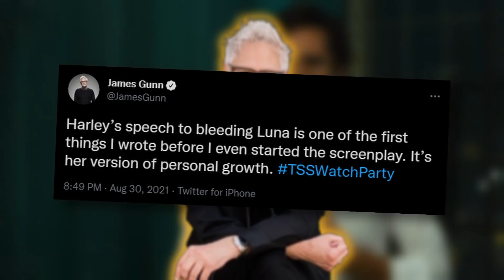10 Things You Didn't Know About Harley Quinn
The Clown Princess has had a crazy rise in the last 20 years, going from Mista J’s girl to having more live action appearances than most of the Justice League so we’re looking at 10 of the things that you may have missed throughout her tenure from Margot Robbie’s take all the way to some of her cancelled adaptations. Also maybe spoilers for those cancelled things, I really can’t be too careful on here. Also just FYI, the first thing might not be the happiest thing in the in world but trust me, it gets better from there and I even slander Batman & Robin so that’s fun.
The Clown Princess is considered by DC’s own Jim Lee to the fourth pillar of the publishing line only behind Supes, Bats and Wonder Woman and I think he’s right. When you look at the impact that she’s had over the past 20+ years, it’s kinda insane that such a throwaway character could’ve grown into the Icon that’s become today.

Let us know what you’re favorite thing about Harley and if you go in the comments to try and defend Batman & Robin, please take a second and think, is this really how I want to spend my time? I mean yeah probably but still take that extra second to really ponder it.

Chapters:
0:00 - Intro
0:18 - Margot Robbie Done?
0:52 - Who Could Have Been Harley Quinn?
1:34 - Harley’s Speech
2:20 - Harley’s Voice
3:14 - Harley’s Inspiration
4:11 - Harley’s Superpower
4:56 - Harley’s Failed Comic
5:43 - Birds of Prey show
6:34 - Harley’s Arrow Deleted Scene
7:25 - Harley in Shumaker’s third movie

Video by Prince Roy Stephenson